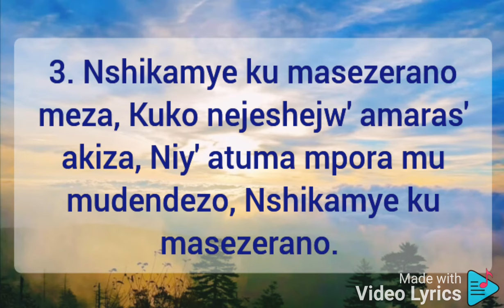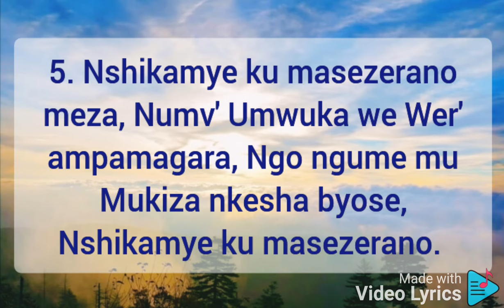216 Nshikamye ku masezerano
Imana yaduhaye amasezerano menshi tugomba kwishingikirizaho,  ni ngombwa ko tuyagira ayacu.